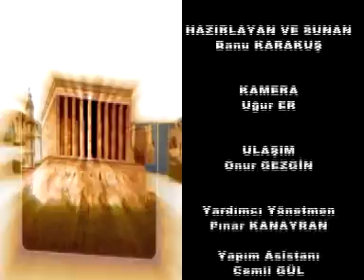Kentin İçinde 28 Temmuz yayını 2/2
Fk Yapım tarafından hazırlanan Banu Karakuşla Kentin İçinde Programının 28 Temmuz yayını.